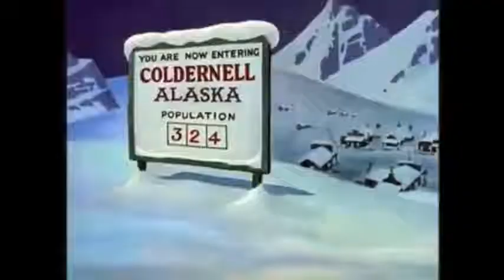Dirty Jokes in Classic Cartoons The Ultimate Compilation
NOTE: I am not the owner of these materials. This content is owned by Warner Bros., Disney, MGM, Paramount, etc.